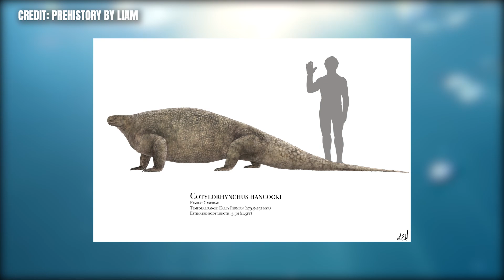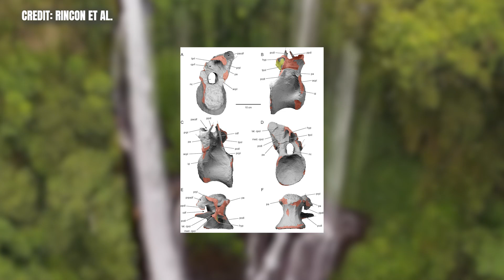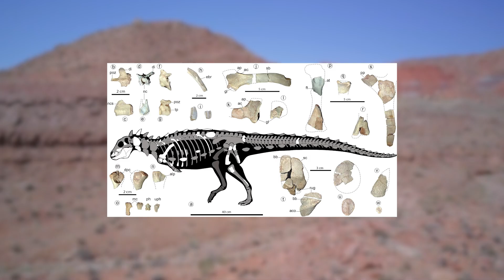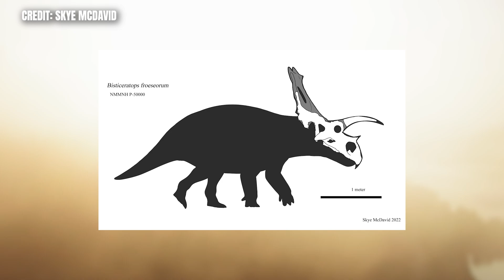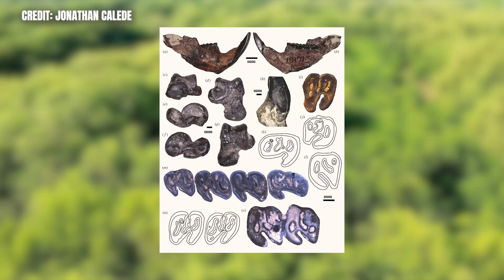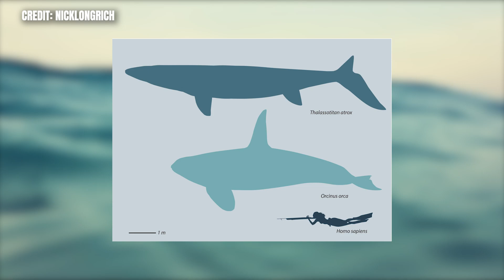⏪ PALEO REWIND August 2022: Giant Mosasaurs, Spikey Bois, & More!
Big thanks to @E.D.G.E. for asking me to be a part of this event once again! Make sure to check out everyone else's parts of this series!